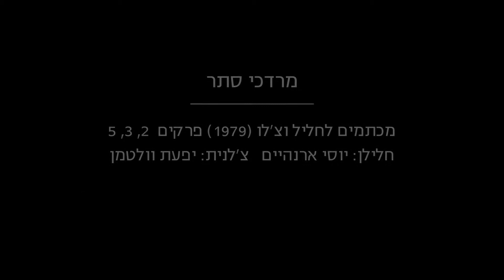פועם בלב: מרדכי סתר - מכתמים לחליל וצ'לו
מכתמים לחליל וצ'לו (1979) פרקים 2, 3, 5
חליל: יוסי ארנהיים
צ'לו: יפעת וולטמן

פסטיבל ישראל
ירושלים 2021
מרכז למוזיקה עין כרם
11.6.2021